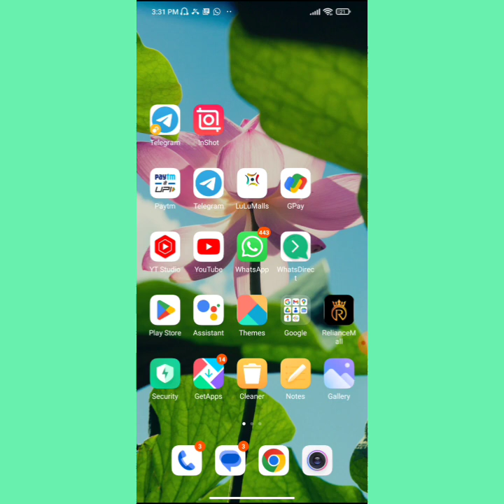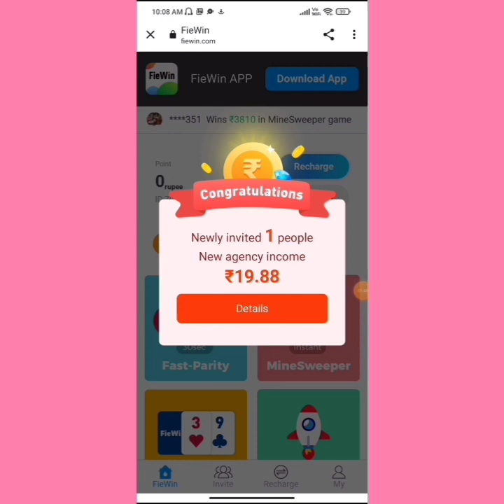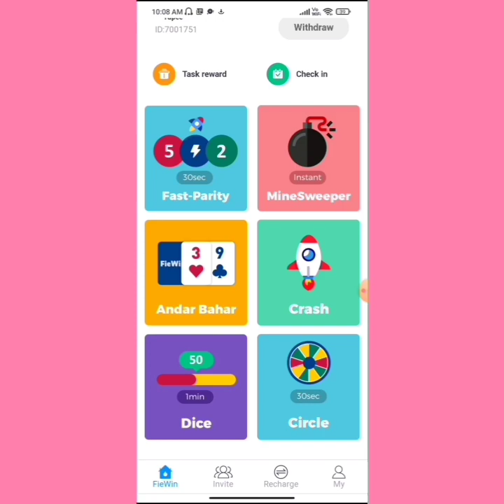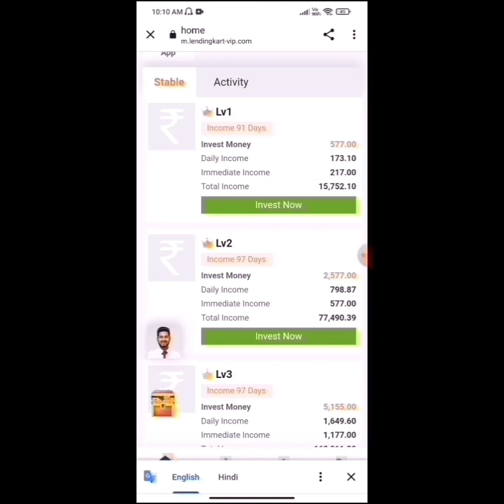Dokodemo App Today New Update😰😰 | Dokodemo App Kab Tak Chlega? | Dokodemo App Withdrawal Problem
Lendingkart App Longterm 🤩

Your Query
DOKODEMO app
dokodemo kya hai
dokodemo app kya hai
dokodemo earning app
dokodemo app
dokodemo kya hai
dokodemo in hindi
dokodemo review
dokodemo withdrawal
dokodemo invitation code
dokodemo earning app
dokodemo real or fake
dokodemo website